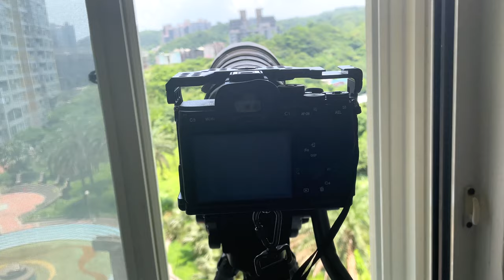窗外鳥世界_鳳頭蒼鷹_飛行版_211003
2021年10月03日窗外鳥世界_鳳頭蒼鷹
SONY A7S3
SONY 200-600mm
SEL20TC F16
4K120(4倍慢動作30FPS) 無裁切